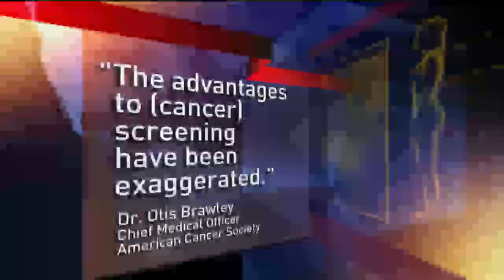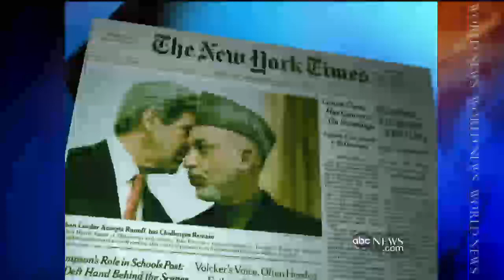Is It Possible to Overscreen for Cancer?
Leading cancer doctor raises doubts about the benefits of routine screening.